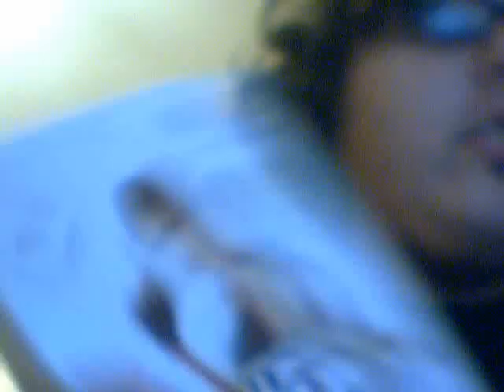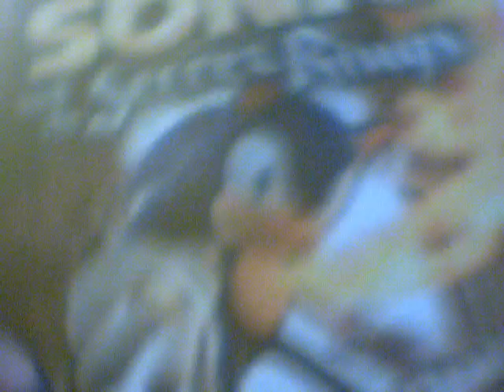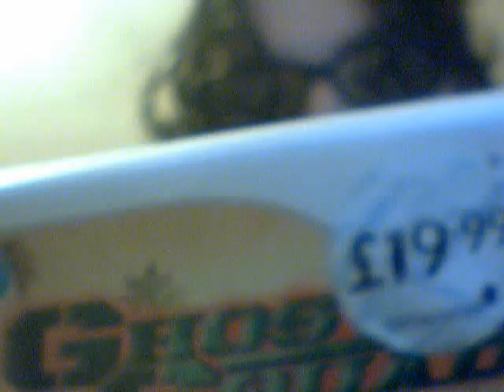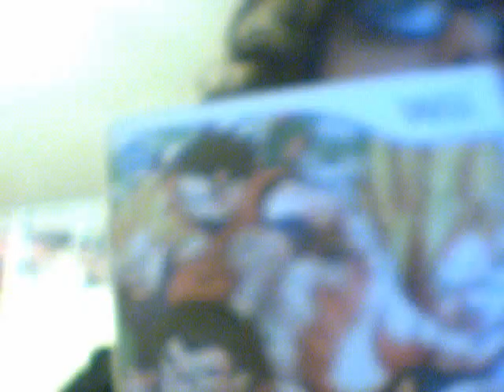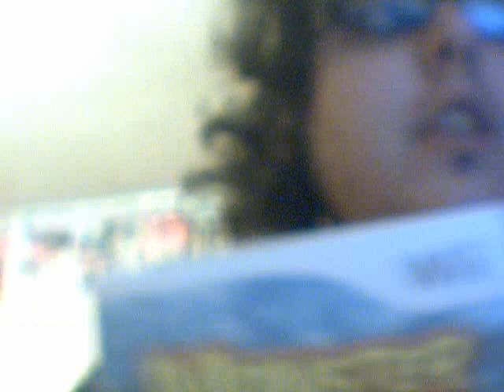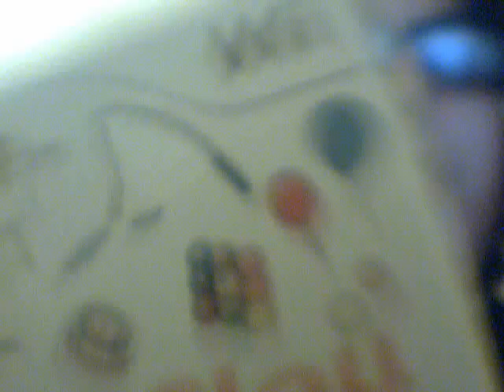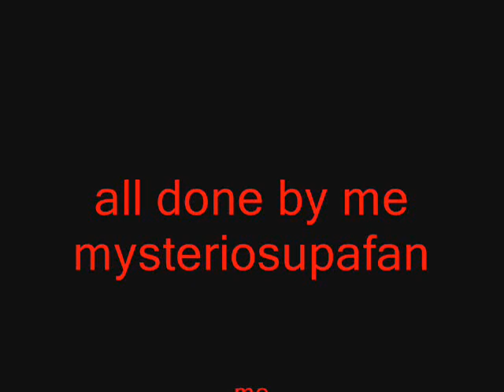wii games 001 fin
my first attempt using my webcam to make movies umm just a quick run thru of my wii games hope you enjoy